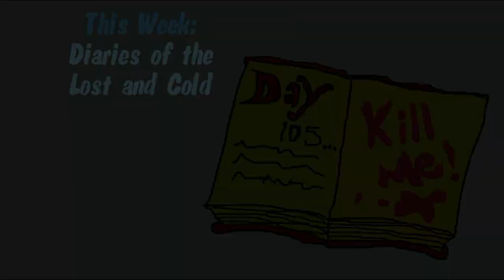Diaries of the Lost and Cold (TOON TUESDAY)